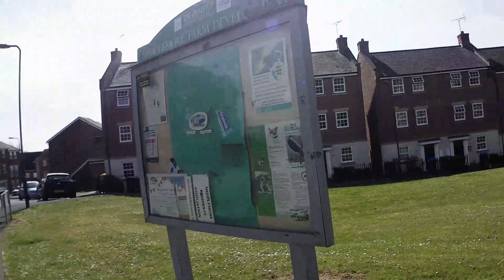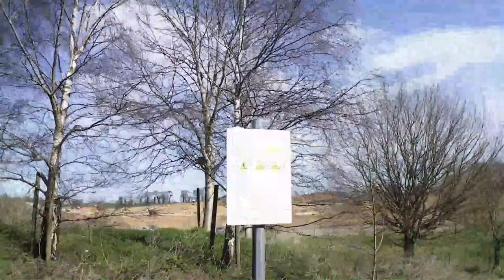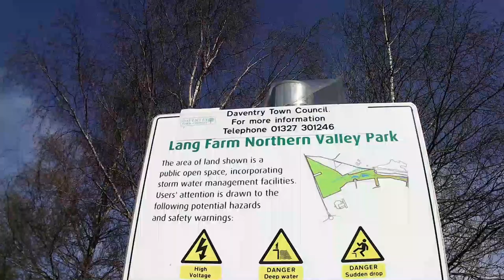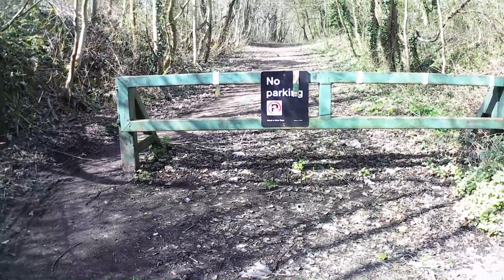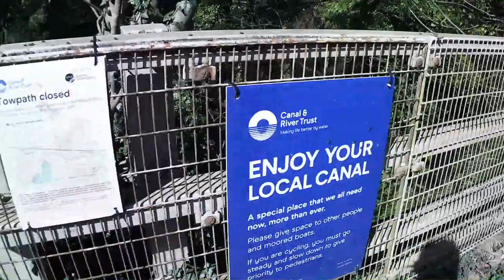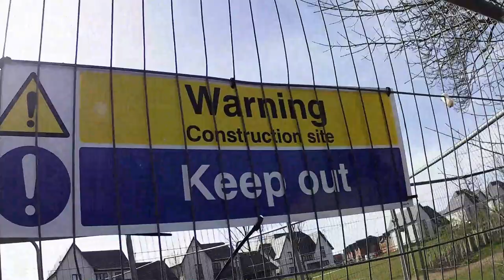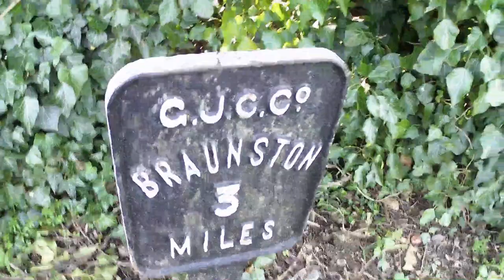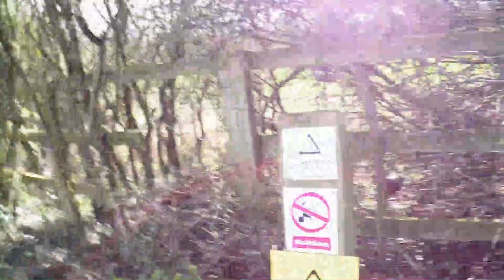Long walk on a beautiful day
Long 9 km  walk on a beautiful warm day to show you more of our town parks and lovely spring flowers and tree blossoms.